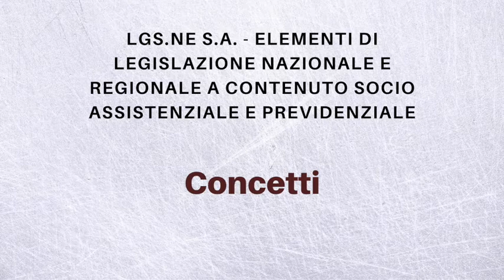Lgs ne S A lezione 10